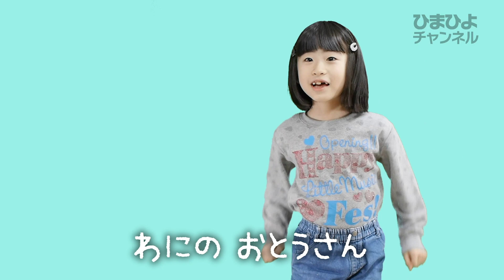手遊び歌人気メドレー 動物シリーズ [ 全10曲 13分半]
ひまひよチャンネルの動画の中から、動物が出てくる子どもに大人気の手遊び歌をあつめました。動物が出てくる手遊び歌はまだまだたくさんあります。パート２も作りますので、楽しみにしていてください。

1. わにのかぞく
2. いっちょうめのどらねこ
3. パンダうさぎコアラ
4. くいしんぼゴリラのうた
5. ころころたまご
6. むすんでひらいて
7. こんこんクシャンのうた
8. こぶたのさんぽ
9. あひるはグワグワ
10. ねこのこ